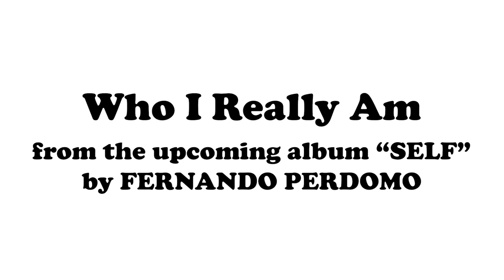Meet The Band - Barry DeBone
Fernando Perdomo's new video and single "Who I Really Am" is out 051724

Full album "Self" is out 6/14/24 and can be pre-ordered at cherryredrecords.com

Filmed and edited by Erik Nielsen for Supposable Productions